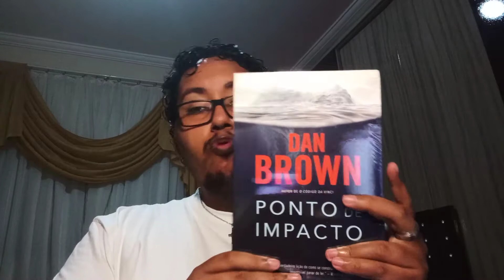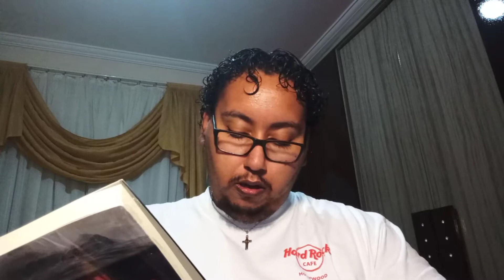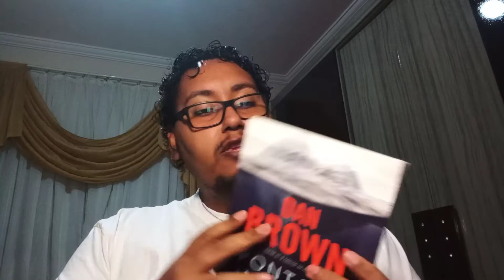Unboxing 14 - Ponto de Impacto.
Vídeo de unboxing do livro "Ponto de Impacto" do autor Dan Brown.

Cupom: ECLETICOS10